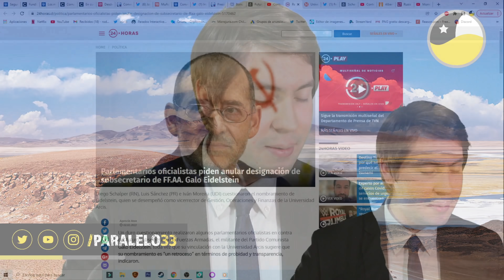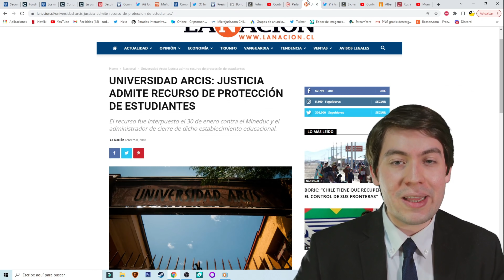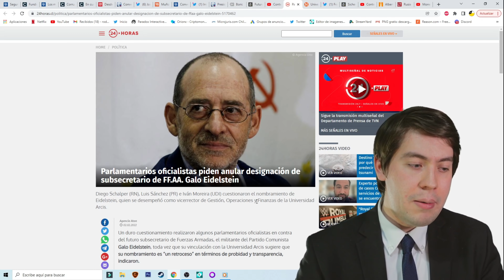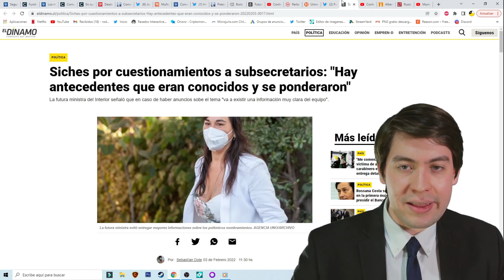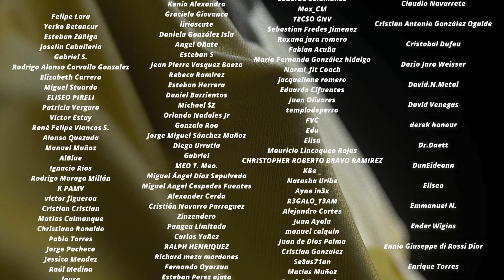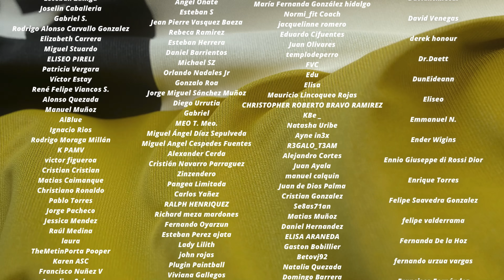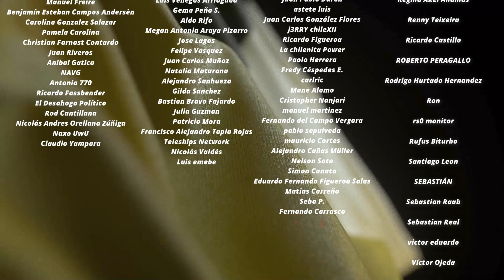POLÍTICOS ATACAN a ASESOR MILITAR de BORIC por VÍNCULOS con VENEZUELA y CHÁVEZ